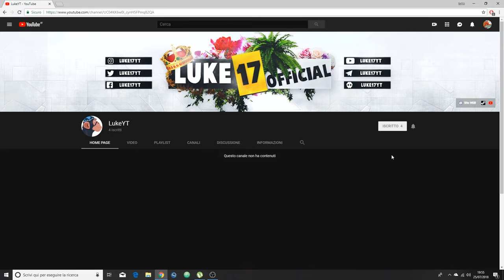IL NUOVO CANALE !!!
Breve descrizione video : [SCRIVI IL TITOLO O NON SO]